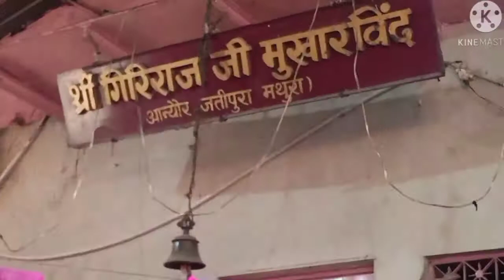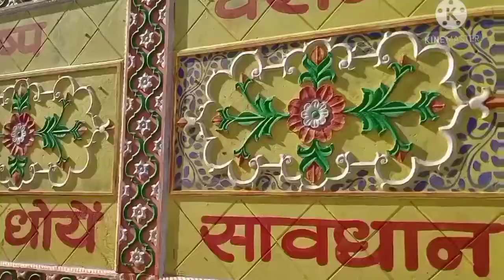Main point Ghoverdhan parvat ll krisna god ne uthaya tha pahad vo jagah ll 3 travel teja vlog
dekhe video

thanks alll👍👍👍👍